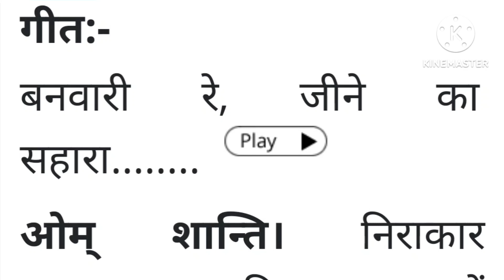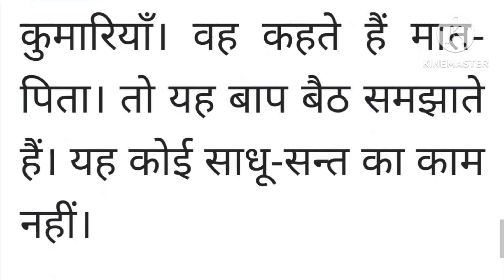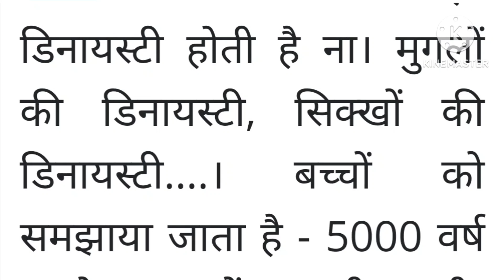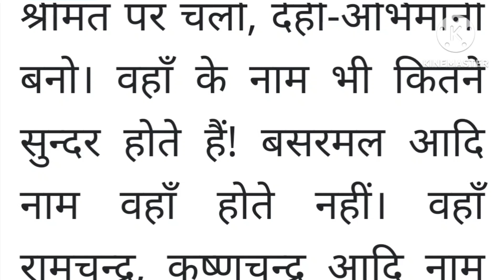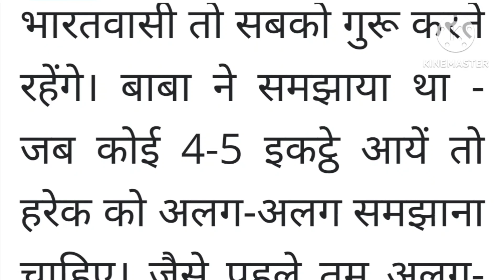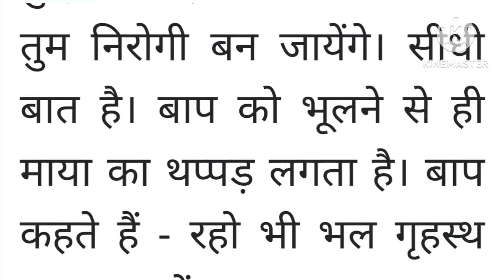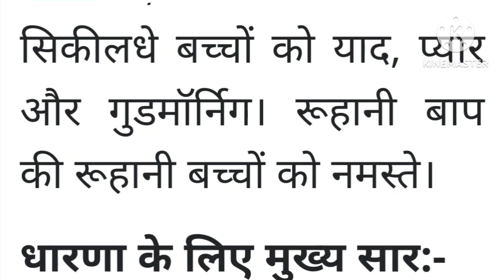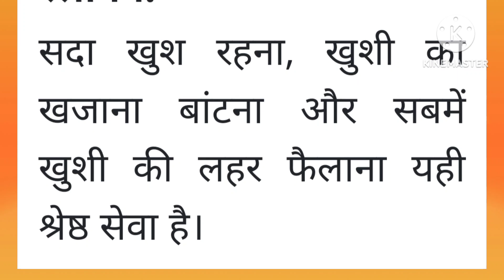22 जून 2023 Murli। Today's Murli in Hindi। Daily Murli।Bk Murli Hindi।22/06/2023 Murli Hindi